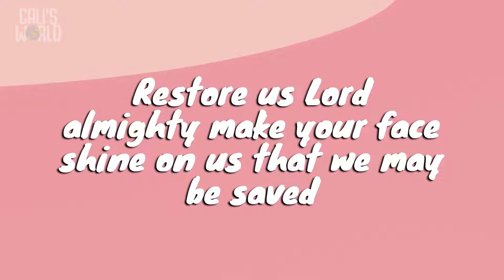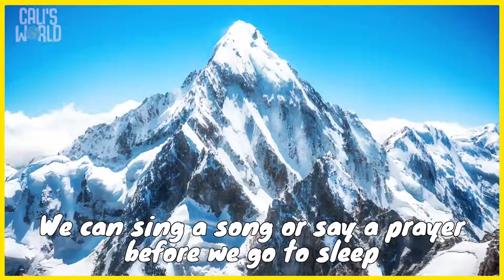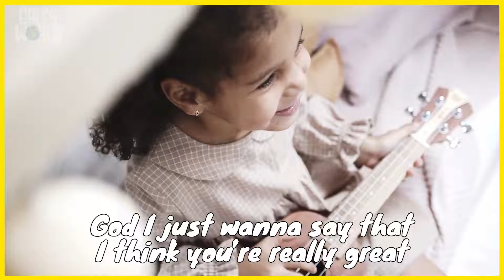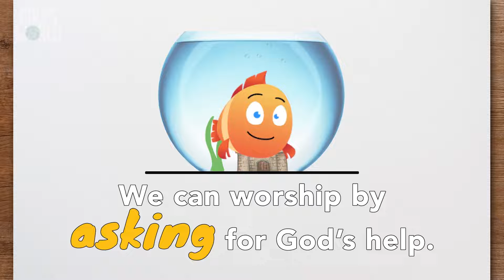Preschool Teaching Video - August 14th, 2022